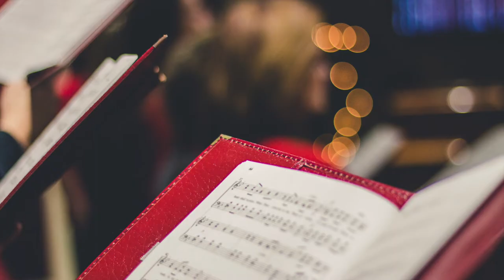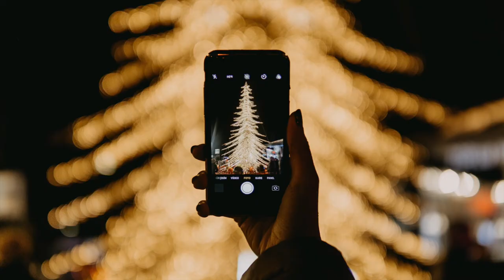Marky Gallin -Nasze Święta (Official Video)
Muzyka
Marky Gallin
Słowa
Anna Stefania, Marky Gallin

Produkcja, aranże:
Andrzej Ruzzala

Gościnnie:
bass - Paweł Jarosiński
saksofon - Jacek Michnal
chórki - Agnieszka Morawska Tama